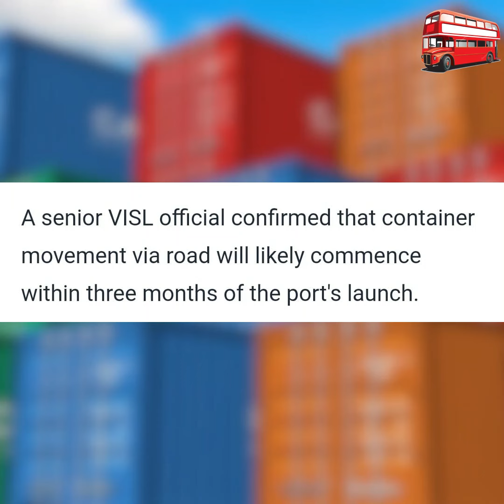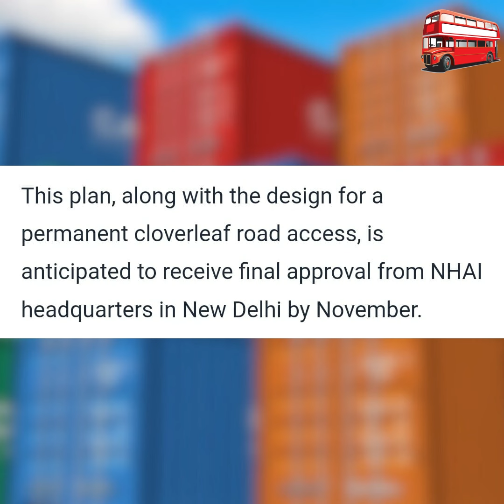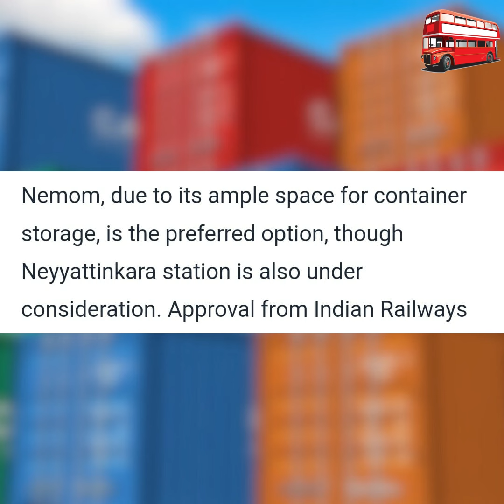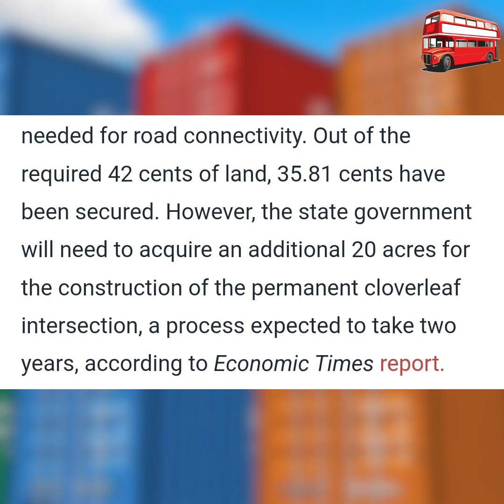കപ്പൽ വന്നാലും കവാടം തുറന്നാലും 'വിസിൽ' മുഴങ്ങില്ല!(Vizhinjam Port, Trivandrum)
OCTOBER  19  2024  DAY  411